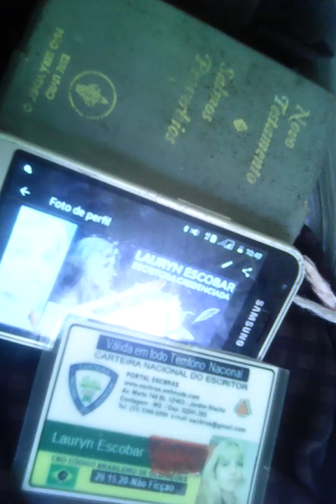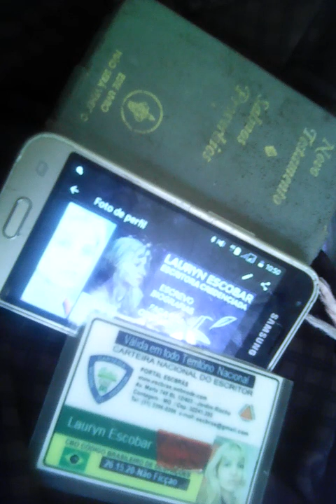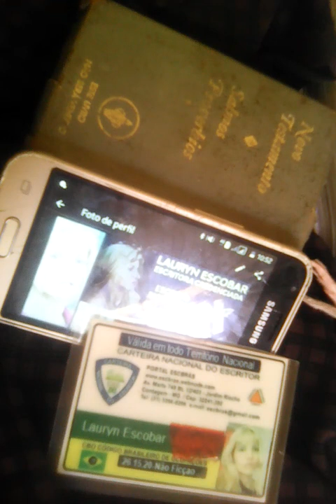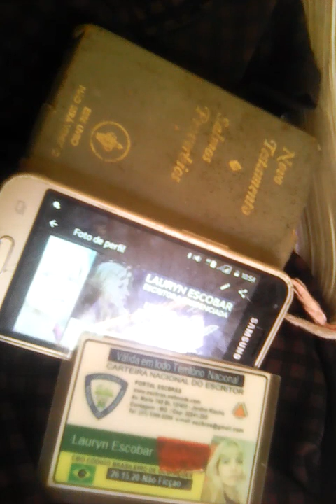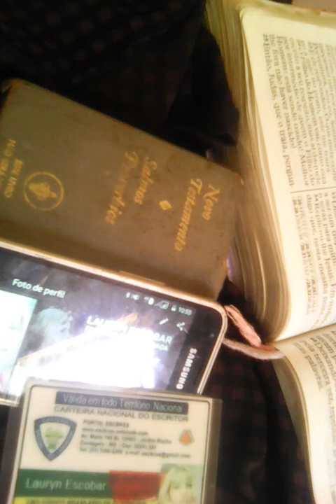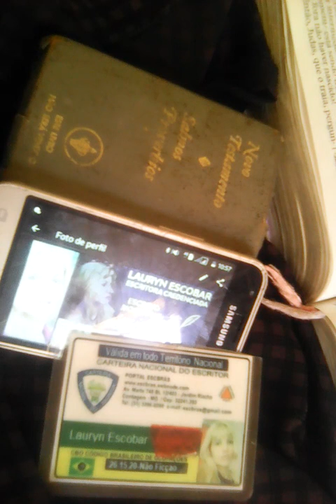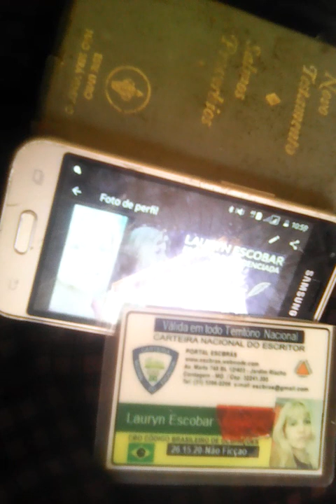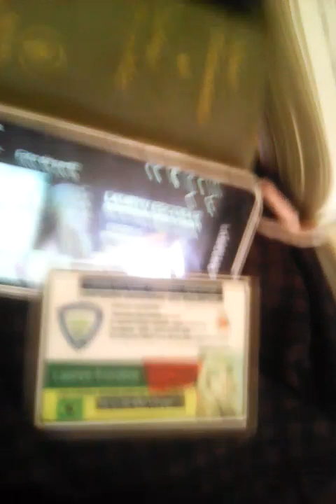MATEUS PARTE 14 ( NARRACAO LAURYN)